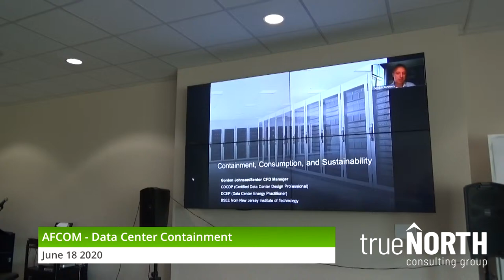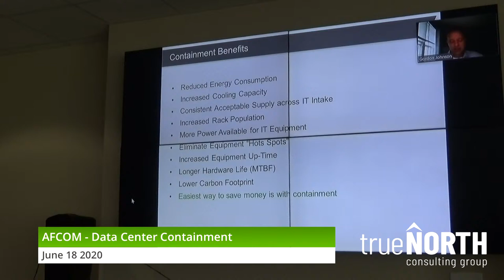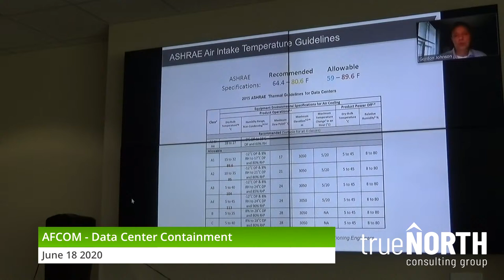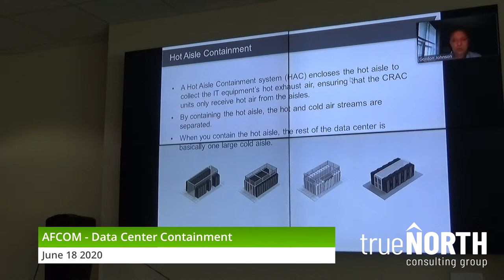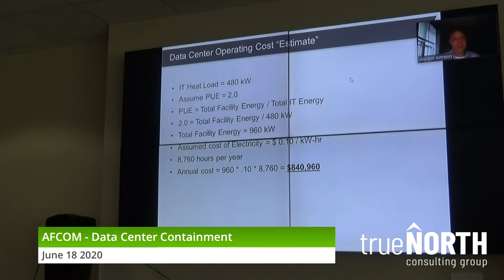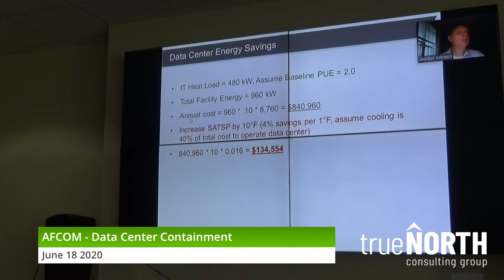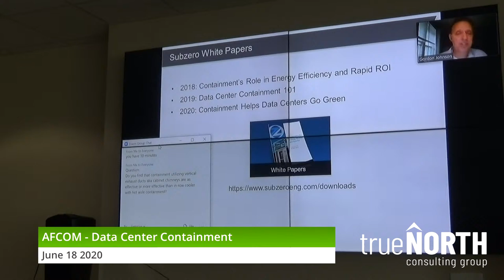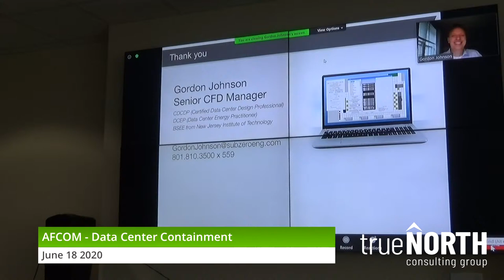AFCOM Data Center Containment June 18 2020